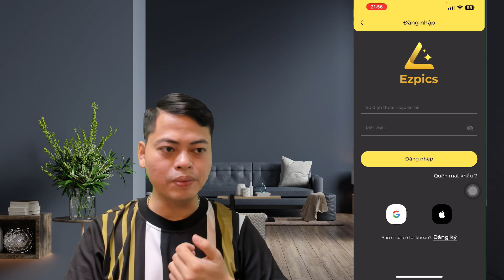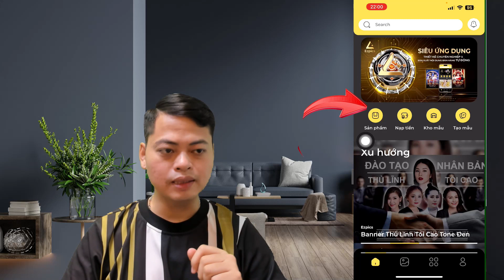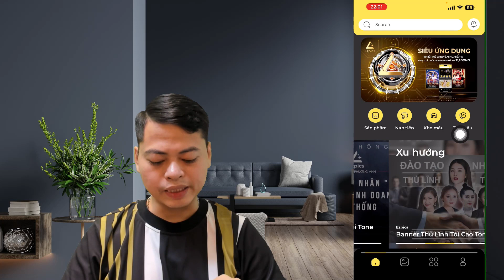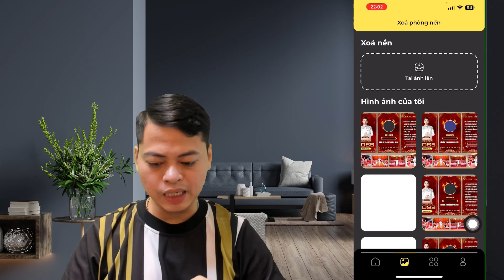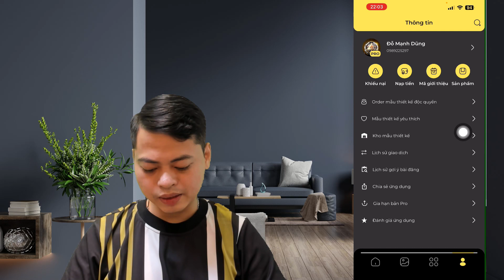Khám Phá Giao Diện Ứng Dụng Thiết Kế Ảnh Ezpics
Trong Video này, @Mạnh Dũng MKT sẽ hướng dẫn bạn Khám Phá Giao Diện Ứng Dụng Thiết Kế Ảnh Ezpics
Ezpics là ứng dụng thiết kế trực tuyến hướng đến việc cung cấp một nền tảng độc đáo cho các nhà thiết kế và người dùng cuối tại khu vực Đông Nam Á. Đây là một sàn thương mại điện tử về thiết kế hình ảnh, nơi các nhà thiết kế có thể đăng tải các mẫu thiết kế của họ và bán chúng cho người dùng cuối. một ứng dụng dành cho cả hệ điều hành Android và iOS.
Hơn hết, Ezpics giúp đơn giản hóa quá trình chỉnh sửa và tùy chỉnh các mẫu thiết kế cho người dùng cuối, chưa đầy 3 phút bạn đã có một tấm hình đẹp, đúng ý. Với các thao tác vô cùng đơn giản như chỉnh sửa nội dung chữ, thay thế hình ảnh, người dùng có thể dễ dàng tùy biến mẫu thiết kế theo nhu cầu của họ. Giao diện thân thiện và dễ dàng sử dụng giúp người dùng tiếp cận ứng dụng chỉ sau vài phút làm quen.
Quan trọng là Ezpics mang lại nhiều lợi ích cho cả nhà thiết kế và người dùng cuối. Các nhà thiết kế có thể tìm kiếm khách hàng mới, tăng doanh thu và thu nhập thụ động từ việc bán các mẫu thiết kế trên nền tảng này. Đồng thời, họ cũng có cơ hội học hỏi, chia sẻ kinh nghiệm và hợp tác với các designer khác trong cộng đồng.
Điều đáng nói nhất, đối với người dùng cuối, Ezpics giúp họ tiết kiệm chi phí và thời gian so với việc thuê thiết kế bên ngoài theo phương pháp truyền thống. Hơn nữa, việc sử dụng Ezpics cũng giúp người dùng dễ dàng tìm kiếm và lựa chọn các mẫu thiết kế phù hợp với nhu cầu của họ một cách nhanh chóng và tiện lợi.
Tóm lại, Ezpics là một giải pháp hiệu quả và tiết kiệm chi phí cho cả nhà thiết kế và người dùng cuối, đồng thời tạo ra một môi trường kết nối, hỗ trợ và phát triển chung cho cộng đồng thiết kế tại Đông Nam Á.
✧ Các mốc trong video này:
0:00 Video giới thiệu nội dung chia sẻ
0:15 Intro Kênh Youtube
0:22 Khám Phá Giao Diện Ứng Dụng Thiết Kế Ảnh Ezpics
4:30 Outro Kênh Youtube
Nếu bạn thích những video của mình, có thể Donate mời mình 1 ly cafe tại đây:
♥️  Chuyển khoản trực tiếp qua ngân hàng:
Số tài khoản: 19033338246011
Chủ tài khoản: Đỗ Mạnh Dũng
Ngân hàng Techcombank chi nhánh Hà Nam.
👇 XEM NHỮNG PLAYLIST HAY NHẤT 👇
2. Dựng Video Tiktok Bằng CapCut
3. Khóa Học Tiktok Marketing
4. Thiết Kế Mọi Thứ Với Canva
5. Hướng Dẫn Sử Dụng Zoom
6. Bộ 37 Video Về Thủ Thuật Facebook
7. Khóa Học Bán Hàng Trên Facebook
8. Khóa Học Tìm Ngách KDOL
9. Khóa Học Livestream OBS
10. Bộ Video Seo Google Maps Marketing